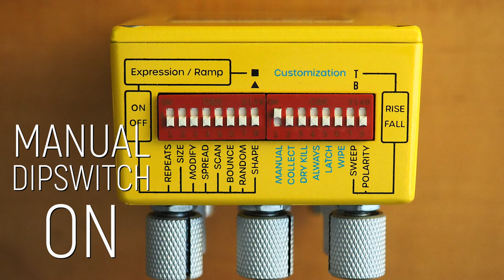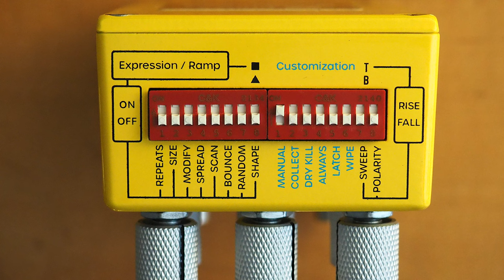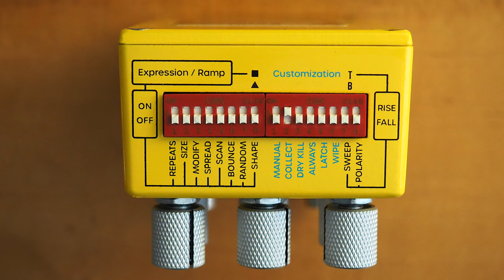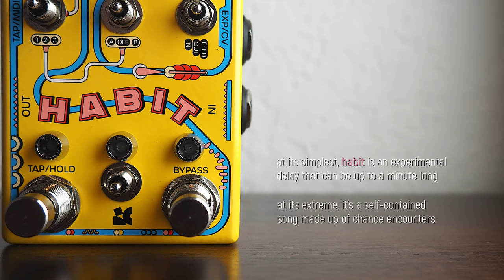Chase Bliss Habit Echo Collector Delay Looper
Today we bring you an in-depth look at the Chase Bliss Habit Echo Collector Delay Looper.

Habit is a delay with a memory. It stores everything you play for later, so you can revisit and reuse sounds from the past: Gather up loops, design echo patterns, and harmonize with yourself from two minutes ago.

It’s an effect that can be turned into an instrument on a whim, an evolving paint-splatter of everything you do.

Habit’s secret is a digital tape reel that records every sound that enters the pedal. As long as Habit is on, it’s recording.

At any moment, you can scan back into this history and play moments from the past–instead of, or alongside the present. This architecture makes a pile of interesting things possible: never-before-heard delays, bizarre loops and transitions, and even entire songs captured right inside the pedal.

00:46 - Hologram Microcosm
05:44 - Pladask Elektrisk Fabrikat
10:21 - Lightfoot Labs Goatkeeper
15:32 - EarthQuaker Astral Destiny

Pladask Elektrisk Fabrikat
Lightfoot Labs Goatkeeper
EarthQuaker Devices Astral Destiny

Video: Olympus PEN E-PL10 / Nikon D3400